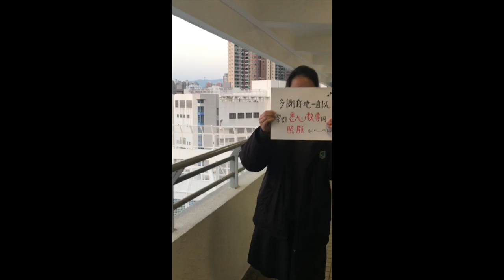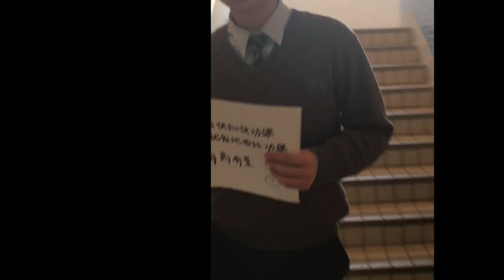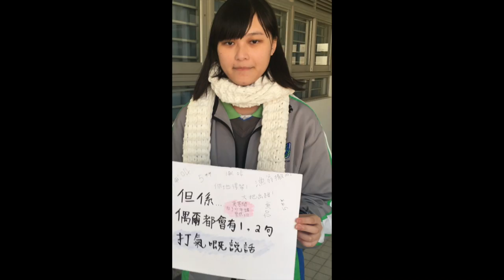6B last day